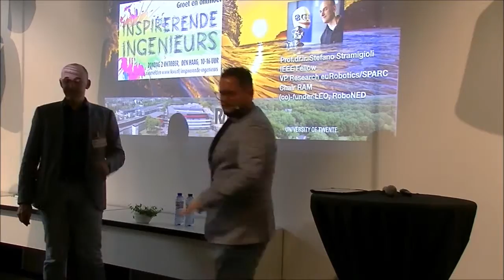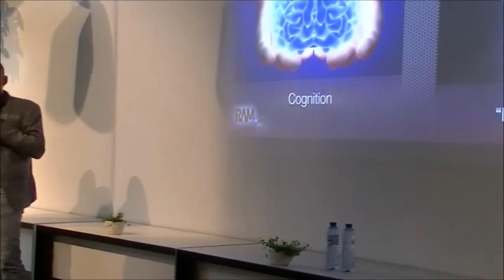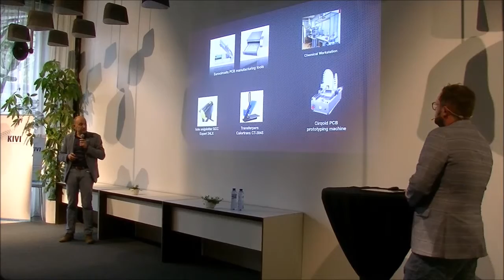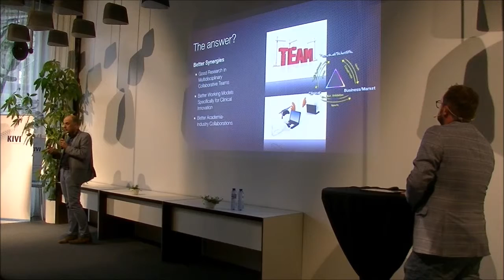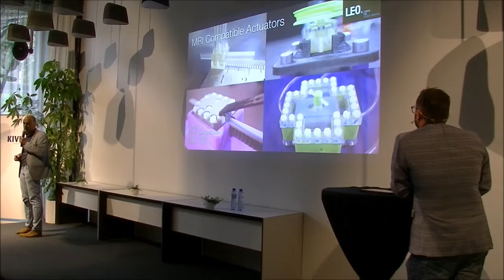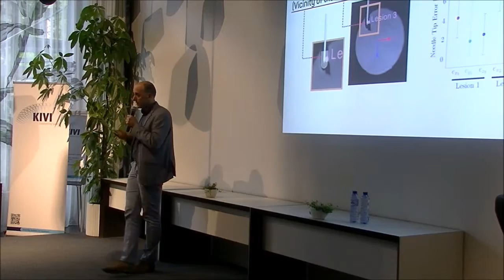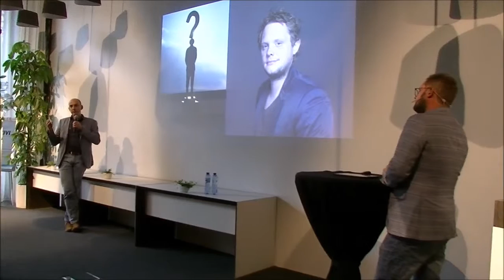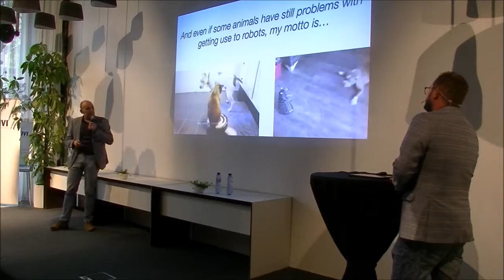Robotgestuurde kankerdiagnose door Stefano Stramigioli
Na detectie van een gezwel is onderzoek van het weefsel nodig om de aard van de kanker vast te stellen. Een robot is een belangrijk hulpmiddel om te zorgen dat de biopsie op de juiste plek wordt genomen. De robot gebruikt de beelden van een nauwkeurige MRI-scan en bepaalt zijn positie ten opzichte van het weefsel met ultrasound. De biopsie gebeurt zo sneller en nauwkeuriger, met minder overlast voor de patiënt.